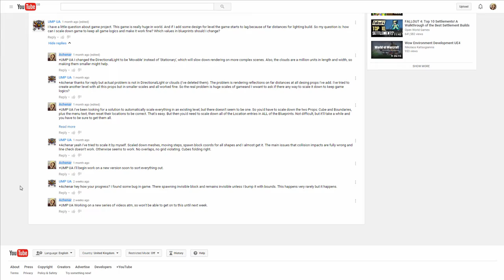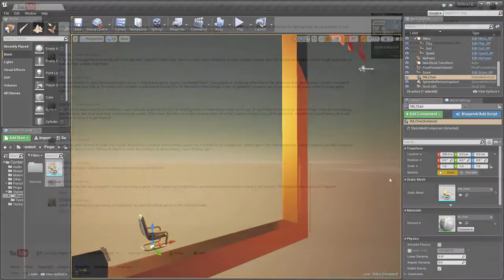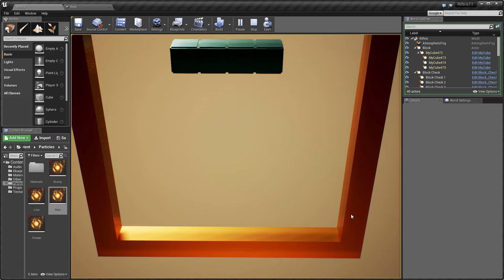Riftris v1.1 - Fixing It Up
The first update, with a couple of bug fixes and a bunch of changes that came about from rescaling everything. I also cleared the garbage from the Project Files, making them much smaller.